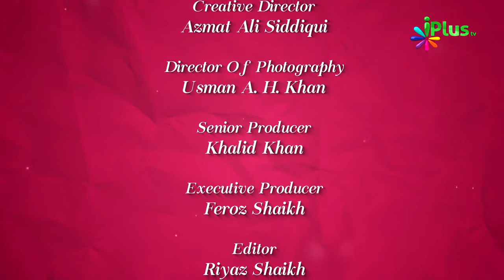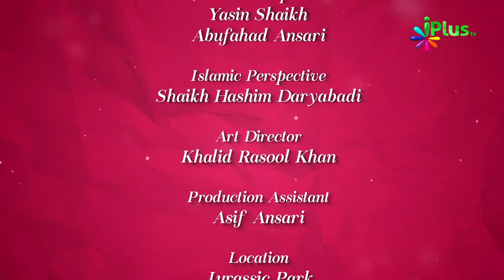Jaaniye Quran Ke Baare Me Kuch Khaas Baatein | Colours Of Islam Episode 42 By Zaid Patel